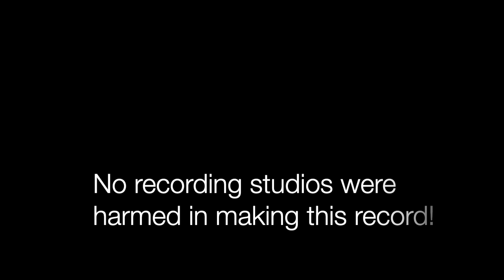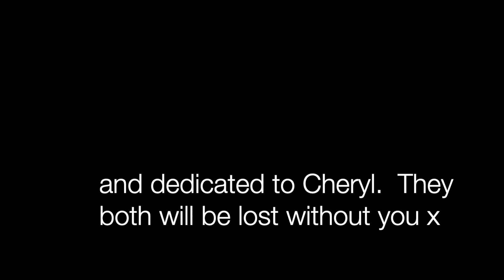Jamie Turnbull and Friends - Children of the Revolution (cover)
In lockdown 2020, I asked a bunch of my musical pals to help me cover one of my favourite songs by T-Rex

Everything was made at home, no recording studios were used and all mixing and mastering took place in our home studios!